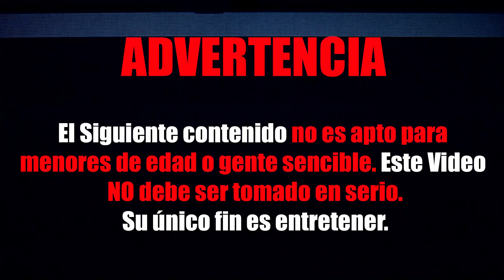DUPLA PICANTE 💥 Felpa Divo y MR vs La Rabia 24 y Rapper King - Batalla de Freestyle - Parque Colon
Únete a la familia Fmproductions grupo de Wsapp.👍🚀